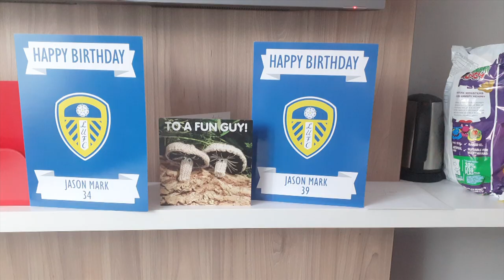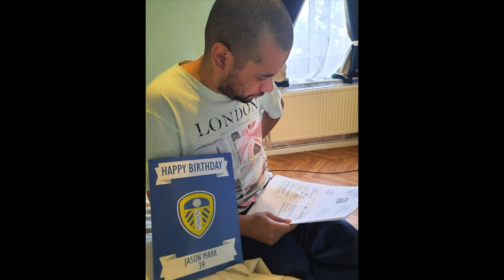Leeds United trip 18:8:21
Pictures taken by Missy Barbo and Jason Mark
Music "Leeds, Leeds, Leeds (Marching on Together)"
Marching On Together (Leeds United A.F.C. single - cover art).jpg
Single by Leeds United FC
Released 1972
1992 (12" remix)
16 May 2010 (re-released)[1]
Recorded 1972
Genre Pop
Length 2:22
Label Rebecca Music
Songwriter(s) Les Reed, Barry Mason